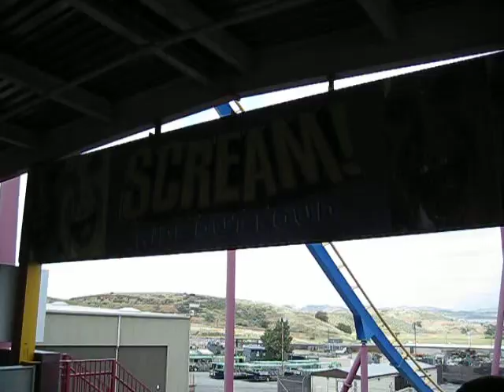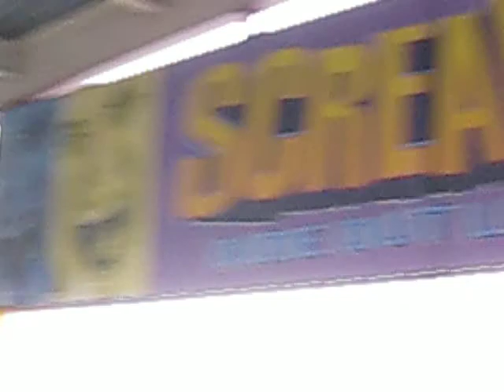Scream_HayleyTimJohn.AVI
Magic Mountain, Mother's Day 2010 with Hayley, Tim and John on Scream.  Thomas and I took an earlier car.  Lisa held back packs and took pictures.